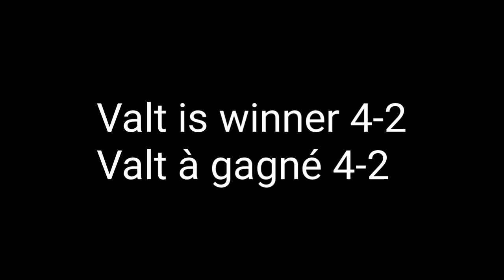Beyblade Burst (Tournament) Valt vs Lui AMV Fanmade [Ép.01]